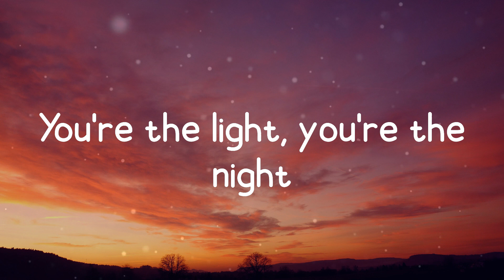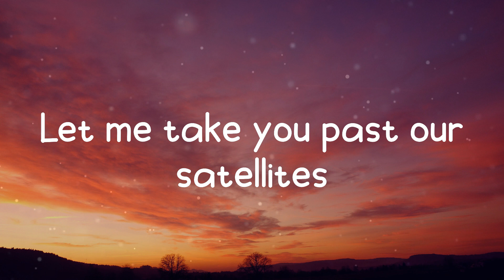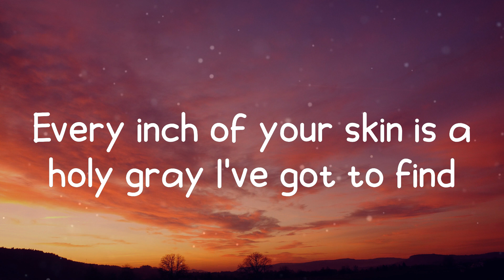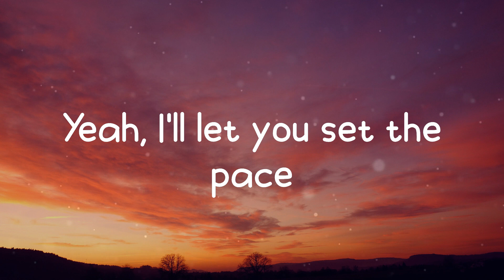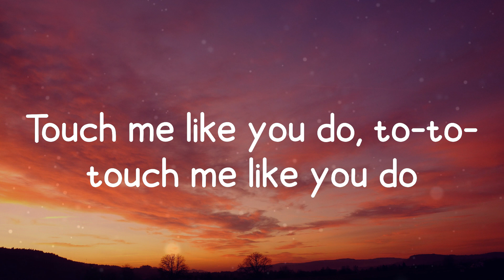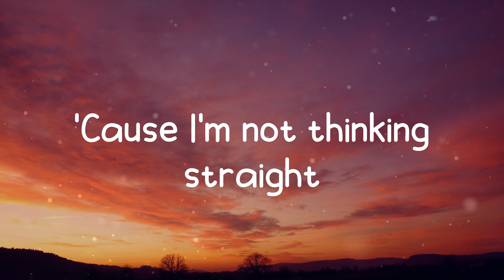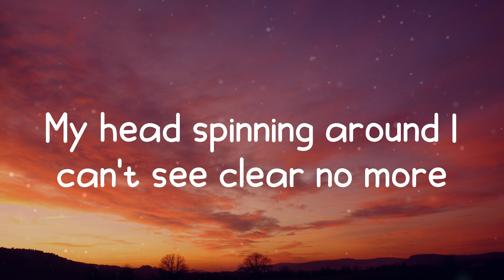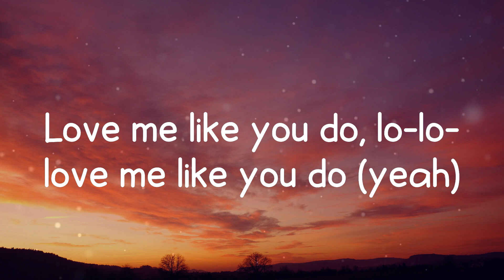Love Me Like You Do - Ellie Goulding (Lyrics)